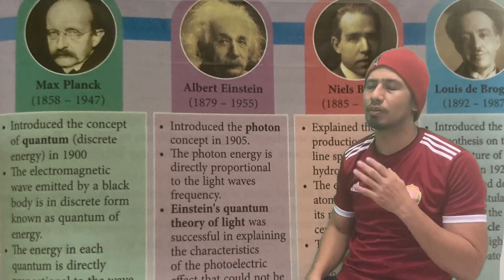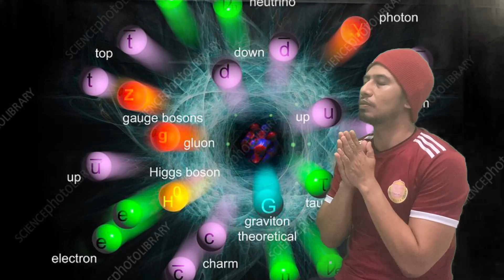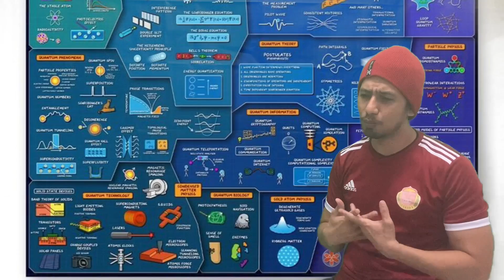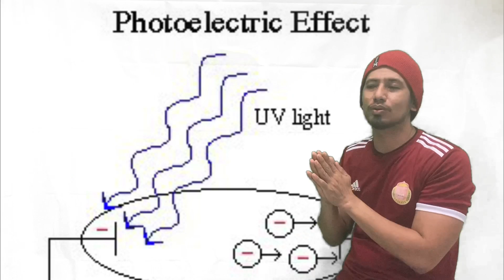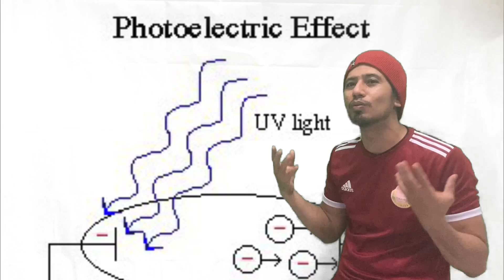Apadia FIZIK KUANTUM?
Fizik KSSM T5 : Kuantum Fizik
Pengenalan ringkas